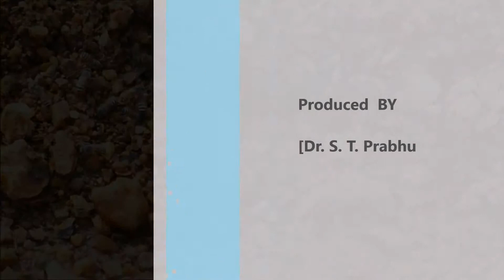3 species of honey bees in Hanumanamatti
Karnataka is having al 5 species of hone bees. 3 of them are here in together gathering water for their nests. Apis florea, Apis cerana indica and Apis dorsata all 3 species collecting water in the irrigation channel of chrysanthemum flower crop near Hanumanamatti.